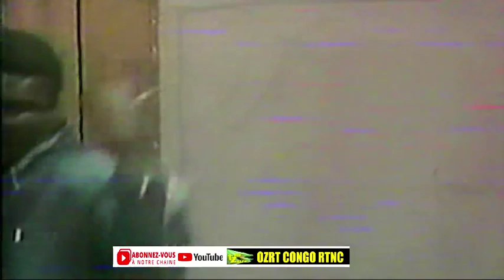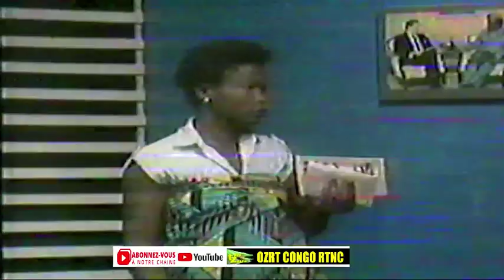GROUPE SALONGO: EKOYEBANA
OZRT ZAIRE